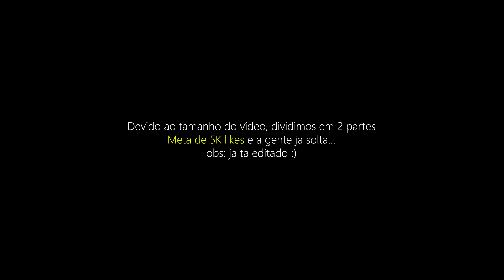ERGUI A PIPA NO FESTIVAL E FIQUEI PARADO - DERRUBEI 16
Usei a melhor linha do mundooooo...Dente de Tubarão" claro!
apenas ficava balançando a linha e deixando os adversários entrar!